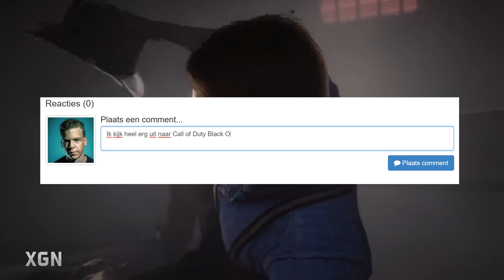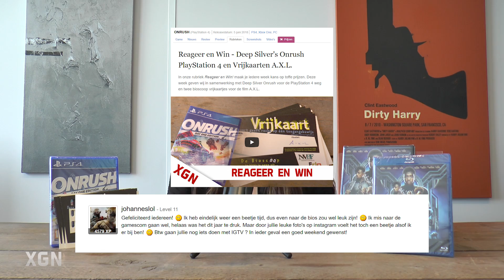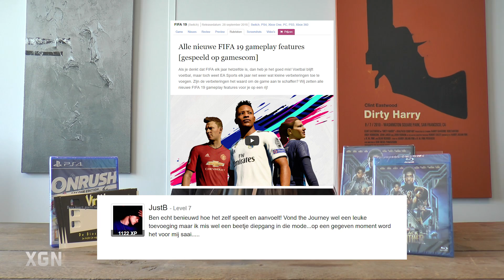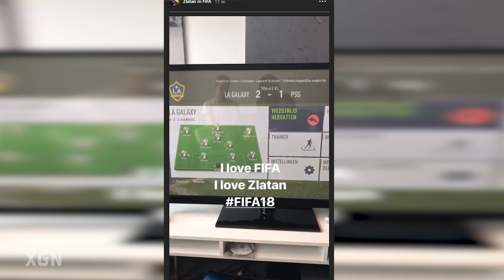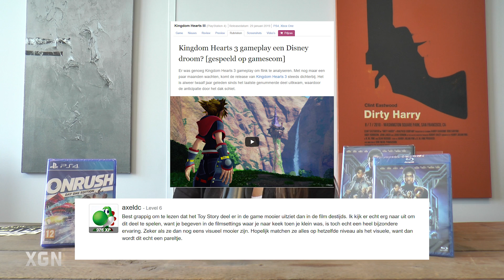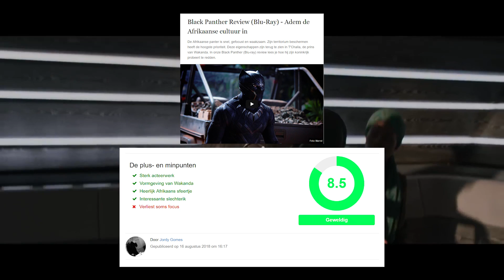Reageer en Win - Walt Disney's Marvel's Black Panther DVD & Blu Ray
► DUIMPJE OMHOOG!